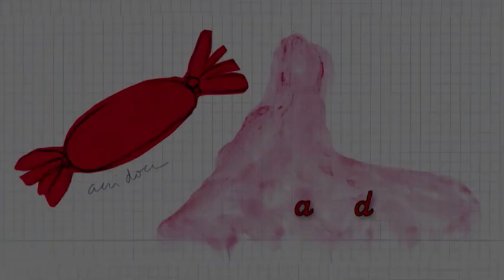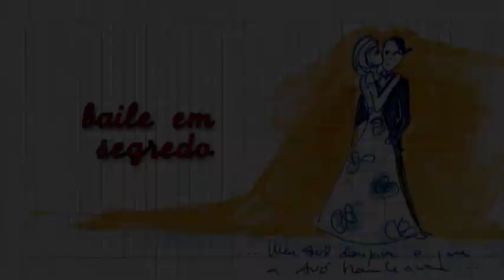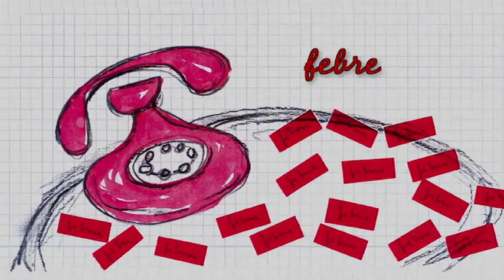JOÃO AFONSO - OUTRA VIDA (2006) (showcase ao vivo)